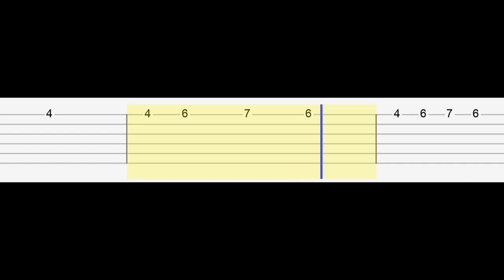Ashnikko - Daisy (Easy Guitar Tabs Tutorial)